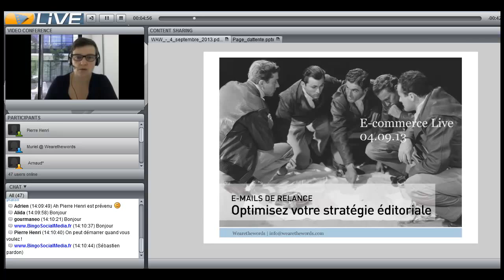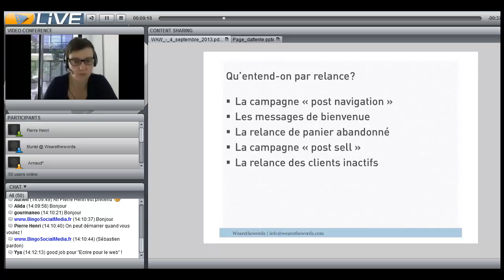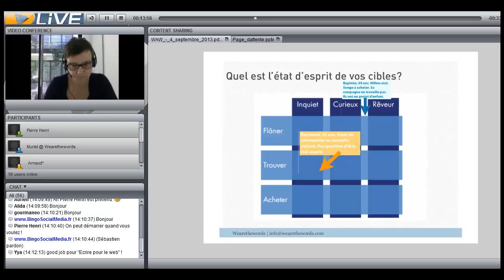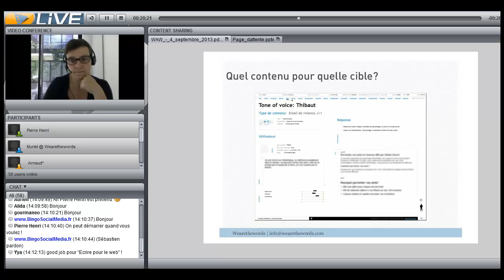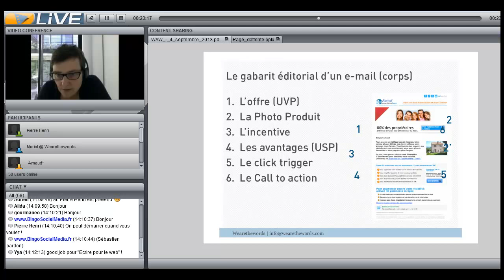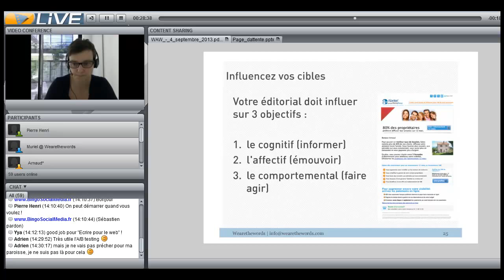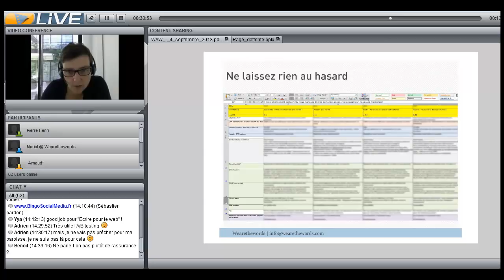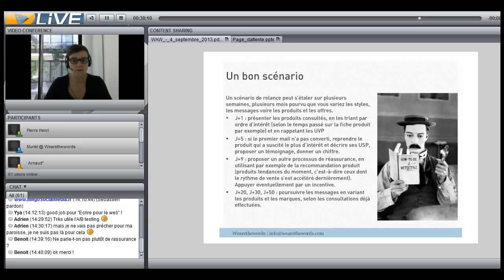Emails de relance quelle stratégie de contenu pour maximiser vos conversions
Les 3 piliers d'une stratégie de contenu pour construire un programme de relance e-mail.

En 45 minutes, Muriel Vandermeulen aborde de manière pratique les 3 fondamentaux de la conception d'un programme de relance e-mail, adapté au e-commerce et orienté sur l’entonnoir de conversion. Elle se base sur des cases studies pratiqués par l’agence éditoriale qu’elle dirige.

- Comment construire ses e-mails de relance pour optimiser la relation à long terme avec la clientèle et maximiser la conversion dans le temps ?

- Comment établir un plan éditorial pour un programme de relance de 10 à 15 e-mails sans saturer ses lecteurs ?

- Quelle stratégie de contenu pour fidéliser les clients et les inciter à effectuer des achats ultérieurs ?